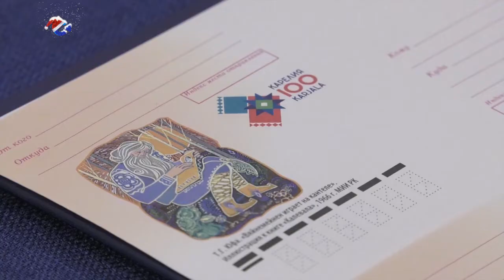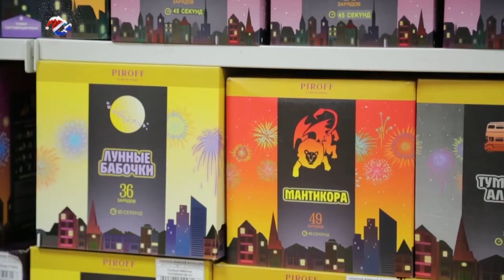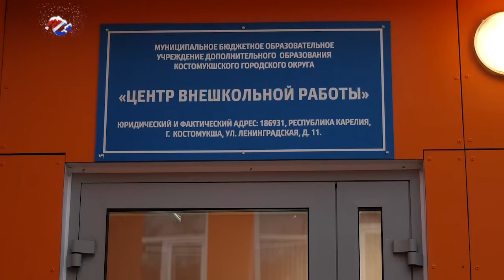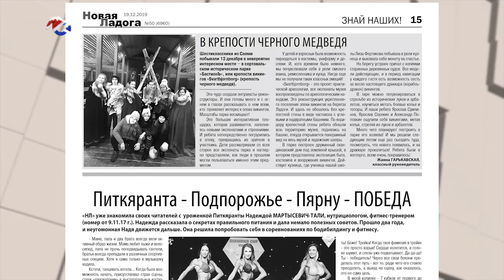Большие новости с Натальей Кузьминой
В выпуске:

- как правильно пользоваться пиротехникой и где можно будет запустить фейерверк?
- в Костомукше отремонтировали Центр внешкольной работы.
- в селе Кончезеро появилось современное освещение.
- петрозаводчане собирают 2 тонны гречки для бездомных собак.